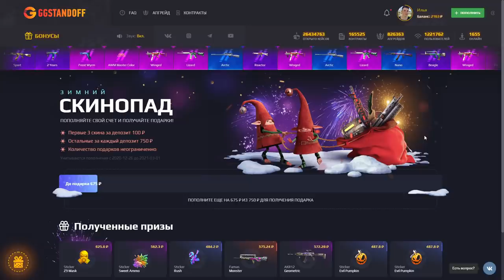ДОБАВИЛИ НОВЫЕ СЕКРЕТНЫЕ МЕДАЛИ И ЧАРМ БРЕЛКИ НА РЫНОК В СТАНДОФФ 2 / STANDOFF 2 0.15.0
KENTFR (КОД НА БАРАБАН)
KENTFR35 (+35% К ПОПОЛНЕНИЮ)